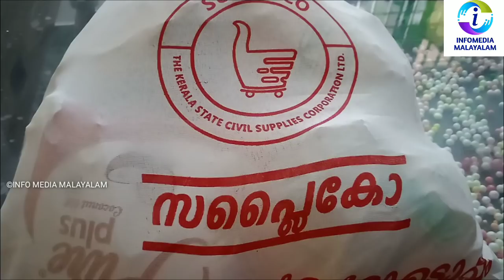All ration card holders must watch‼️samoohya suraksha pension very important information vaccination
നിങ്ങളുടെ പെൻഷൻ വിവരം അറിയാൻ ഇവിടെ CLICK ചെയ്ത് DETAILS കൊടുക്കുക

പത്തനംതിട്ട; കോവിഡ് വാക്സിനെടുത്തതിന് പിന്നാലെ പനി ബാധിക്കുകയും തലച്ചോറിലേക്കുള്ള രക്തധമനി പൊട്ടി രക്ത സ്രാവമുണ്ടാവുകയും ചെയ്തതിനെ തുടര്‍ന്ന് ബിരുദ വിദ്യാര്‍ഥിനി മരിച്ചു. ചെറുകോല്‍ കാട്ടൂര്‍ ചിറ്റാനിക്കല്‍ വടശേരിമഠം സാബു സി. തോമസിന്റെ മകള്‍ നോവ സാബുവാണ് (19) മരിച്ചത്. കൊച്ചി അമൃത കോളജില്‍ ബിരുദ വിദ്യാര്‍ഥിനിയായിരുന്നു.

കഴിഞ്ഞ 28ന് കൊച്ചിയിലെ സ്വകാര്യ മെഡിക്കല്‍ കോളജ് ആശുപത്രിയില്‍ നിന്നാണ് നോവ വാക്‌സിന്‍ സ്വീകരിച്ചത്. പല്ലിനു കമ്ബിയിടാന്‍ പോയപ്പോള്‍ അവിടെ നിന്നാണ് നോവ കോവിഷീല്‍ഡ് വാക്‌സീന്റെ ആദ്യ ഡോസ് സ്വീകരിക്കുന്നത്. കുട്ടിയുടെ മരണത്തെ തുടര്‍ന്ന് സംശയം ഉന്നയിച്ച്‌ ബന്ധുക്കള്‍ രംഗത്തെത്തി.
വാക്‌സിന്‍ സ്വീകരിച്ച ശേഷം വീട്ടിലെത്തിക്കഴിഞ്ഞപ്പോള്‍ പനിയുടെ ലക്ഷണം ഉണ്ടായി. പിന്നീട് രണ്ടു ദിവസം കഴിഞ്ഞപ്പോള്‍ അസ്വസ്ഥത അനുഭവപ്പെട്ടതോടെ കോഴഞ്ചേരിയിലെ സ്വകാര്യ ആശുപത്രിയില്‍ എത്തിച്ച്‌ പരിശോധന നടത്തി. മരുന്നു വാങ്ങി വീട്ടിലേക്ക് മടങ്ങി. 7ന് സ്ഥിതി കൂടുതല്‍ വഷളാവുകയും തിരുവല്ലയിലെ സ്വകാര്യ മെഡിക്കല്‍ കോളജ് ആശുപത്രിയില്‍ എത്തിക്കുകയുമായിരുന്നു.

പരിശോധനയില്‍ തലച്ചോറിലേക്കുള്ള രക്തധമനി പൊട്ടിയതായി കണ്ടെത്തി. തുടര്‍ന്ന് വെന്റിലേറ്ററിലേക്ക് മാറ്റുകയും ചികിത്സ തുടരുകയും ആയിരുന്നു. തുടര്‍ന്നാണ് ഇന്നലെ രാവിലെയോടെ മരണം സംഭവിക്കുന്നത്. മരണം സംബന്ധിച്ച്‌ അന്വേഷണം നടത്താന്‍ ആവശ്യപ്പെട്ടിട്ടുണ്ടെന്നും മെഡിക്കല്‍ റിപ്പോര്‍ട്ട് ഇതുവരെ ലഭ്യമായിട്ടില്ലെന്നും ഡിഎംഒ എ.എല്‍.ഷീജ പറഞ്ഞു.

Kerala lockdown | Very important information | Latest news lockdown new rules kit,pension 2000+3200

ആഗസ്റ്റ് അഞ്ചു മുതൽ നിലവിൽ വരുന്ന നിയന്ത്രണങ്ങൾ

1. തദ്ദേശ സ്ഥാപനങ്ങളിൽ പ്രതിവാര രോഗബാധ ജനസംഖ്യ അനുപാതത്തിൻ്റെ (WIPR -weekly infection population ratio) അടിസ്ഥാനത്തിൽ
പ്രത്യേകമായി കർശനമായ ലോക്ക്ഡൗൺ നിയന്ത്രണങ്ങൾ നടപ്പിലാക്കും . പ്രതിവാര രോഗ ബാധിതരുടെ എണ്ണത്തെ ആയിരം കൊണ്ട് ഗുണിച്ച ശേഷം ആകെ ജനസംഖ്യ (പഞ്ചായത്ത് പ്രദേശമാണെങ്കിൽ പഞ്ചായത്തിലെ ആകെ ജനസംഖ്യ, മുനിസിപ്പാലിറ്റി യോ കോർപറേഷനോ ആണെങ്കിൽ വാർഡിലെ ആകെ ജനസംഖ്യ) കൊണ്ട് ഹരിച്ചാണ് പ്രതിവാര രോഗബാധ ജനസംഖ്യ അനുപാതം കണ്ടെത്തുന്നത്. ഒരു വാർഡിൽ WIPR 10 ൽ കൂടുതലാണെങ്കിൽ ആ വാർഡിൽ കർശന നിയന്ത്രണങ്ങളായിരിക്കും നടപ്പിലാക്കുക. ജില്ലാ ദുരന്ത നിവാരണ അതോറിറ്റി എല്ലാ ബുധനാഴ്ചകളിലും 10 ൽ കൂടുതൽ ഉള്ള വാർഡുകൾ തീരുമാനിക്കും.

All ration card holders must watch‼️kerala lockdown new guudelines important information no free kit

All ration card holders kerala lockdown important information delta virus third wave health department pinarayi Vijayan 2.0

kerala lockdown very important information pinarayi Vijayan 2.0 cm

2022 ജൂലൈ വരെ moratorium‼️ kerala lockdown very important information pinarayi Vijayan health department onam free kit distribution start from tomorrow

Kerala lockdown very important information guidelines Kerala lockdown extended pinarayi Vijayan 2.0

Kerala lockdown | Very important information | Latest news | lockdown extented ? vaccination delta

kerala lockdown very important information / all ration card holders must watch / onam free foodkit

ഓഗസ്റ്റിൽ ആനുകൂല്യ പെരുമഴ / pension onam free foodkit pinarayi vijayan kerala lockdown

Kerala lockdown | Very important information | Latest news lockdown ration apl bpl / weather updates

All ration card holders must watch  | apl bpl ration card lockdown

 freekit | special rice
All ration card holders
Very Happy News For|APL Blue and White Ration card